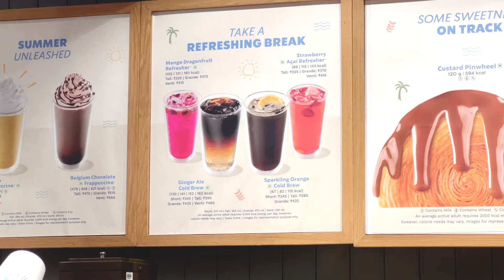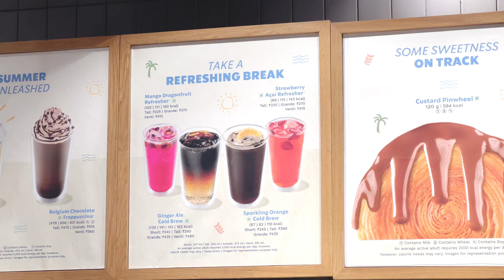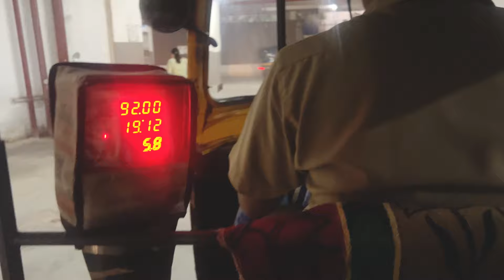Went shopping alone😊embarrassing moment it was🤣shoppingvlog